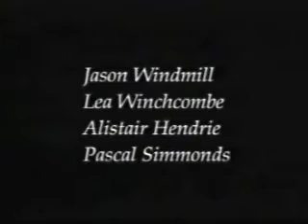Duran Duran - A View To a Kill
Bracknell and Wokingham College.
Starring Lea Winchombe, Alistair Hendrie, Pascal Simmonds, and Jason Windmill